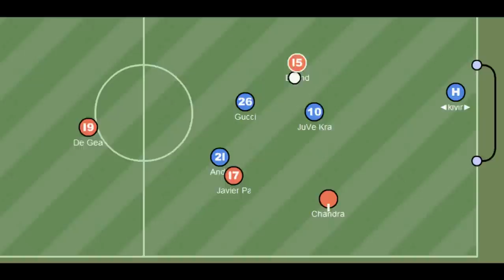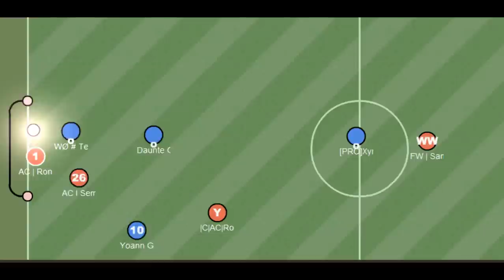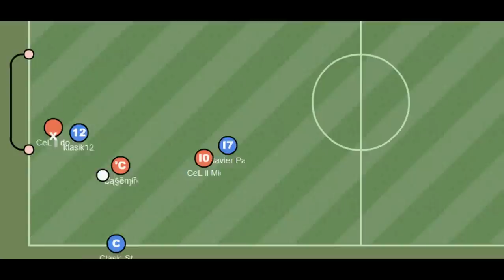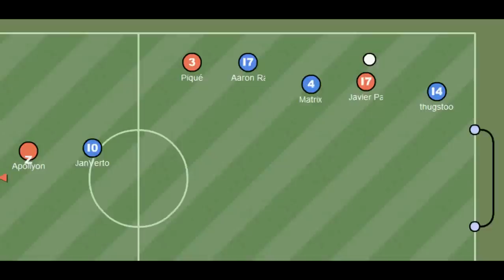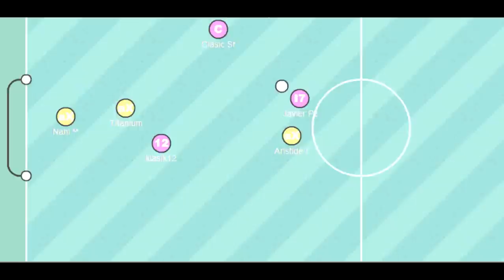Javier Pastore Haxball Movie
Created By Pizzi